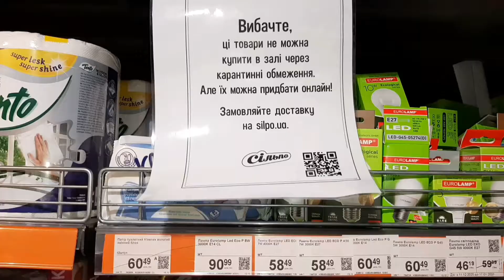Локдаун в Киеве 9 января2021 Гуляем в парке